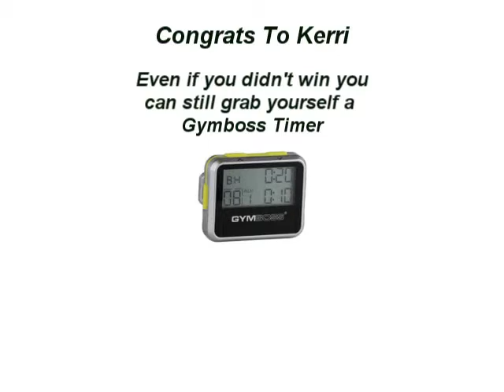And The Winner (Of The Gymboss Timer) IS...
Who won last week's giveaway contest for the awesome Gymboss Timer?  Today I announce the winner!